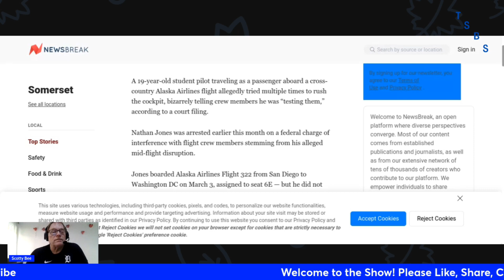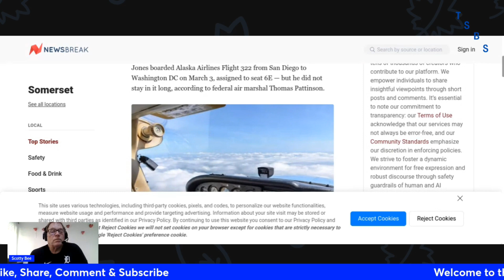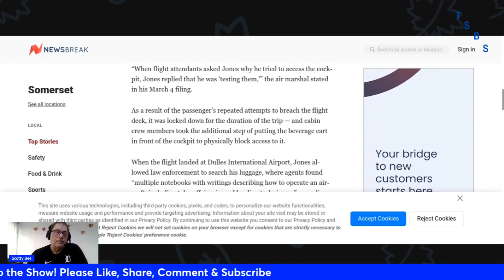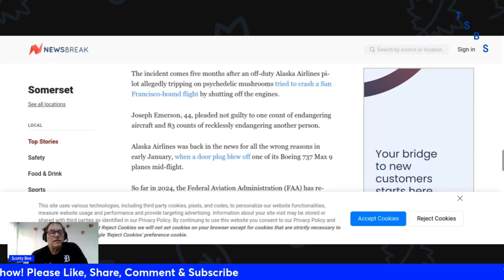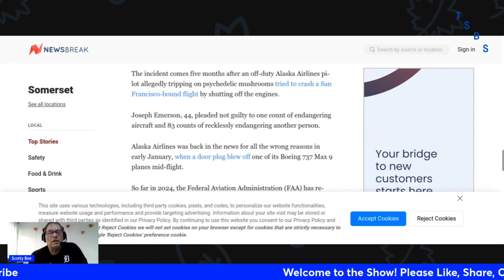Student Pilot said he was just testing the Crew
Student Pilot tries to rush the cabin door 3 times